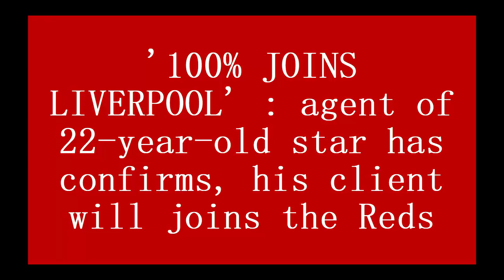'100% JOINS LIVERPOOL' : agent of 22 year old star has confirms, his client will joins the Reds